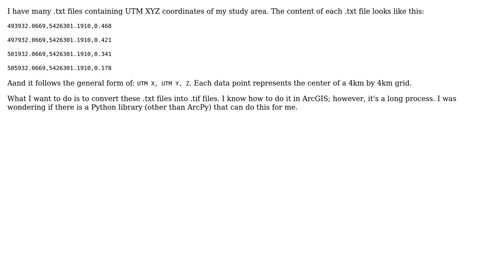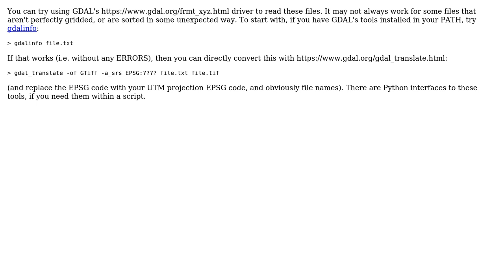GIS: Convert XYZ coordinates in .txt files to .tif files?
With thanks & praise to God, and with thanks to the many people who have made this project possible! | Content (except music & images) licensed under CC BY-SA | Music | Images & others | With thanks to user Mohsen Tahmasebi user Mike T user Kadir Sahbaz and the Stack Exchange Network Trademarks are property of their respective owners. You are responsible for your own actions.